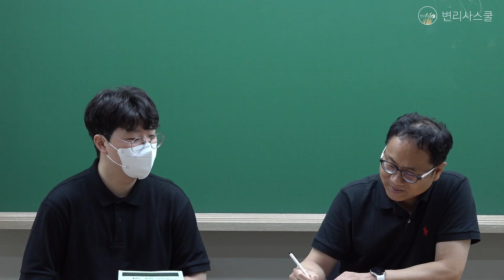변리사스쿨 모의고사 l 6월 The Premium실전모의고사 성적우수자 인터뷰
변리사스쿨은 매월 변리사 1차시험 대비 The Premium 실전모의고사를 진행하고 있습니다.
The Premium 6월 실전모의고사에서는 변리사 1차 시험 민법/산업재산권법 과목으로 진행되었습니다.
전국모의고사 1등에게는 10만원 상금이 제공되오니 많은 참여 부탁드립니다.

변리사시험 합격을 위해 진심을 다해 도와드리겠습니다.
감사합니다.

변리사스쿨 네이버카페: 변리사스쿨모임(변스모)